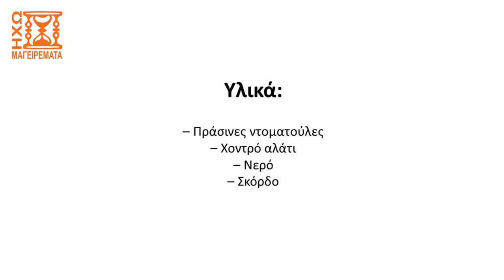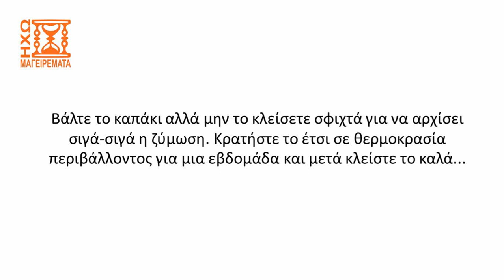Πανεύκολη συνταγή για πράσινες ντομάτες τουρσί (1ος τρόπος) - ηχωμαγειρέματα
Δείτε σε αυτό το βίντεο μια πολύ εύκολη και δοκιμασμένη συνταγή (1ος τρόπος) για να φτιάξετε πράσινες ντομάτες τουρσί. Δοκιμάστε τη και δεν θα χάσετε...

Δείτε και τους δυό τρόπους παρασκευής αυτού του τουρσιού με λεπτομερείς περιγραφές και εικόνες